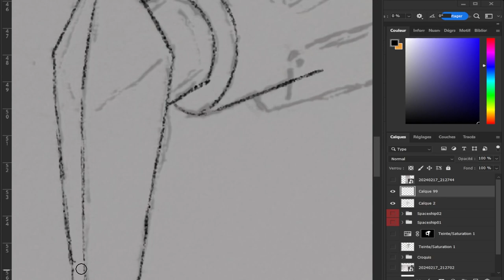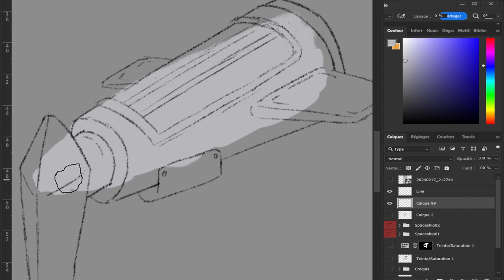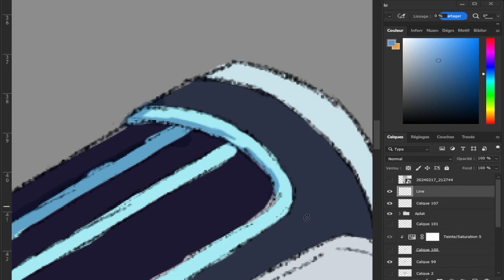HOW TO DRAW A SPACESHIP ? #3 (AGAIN ?!)